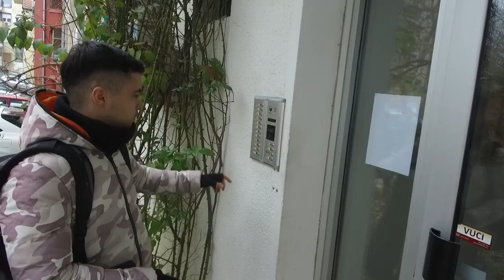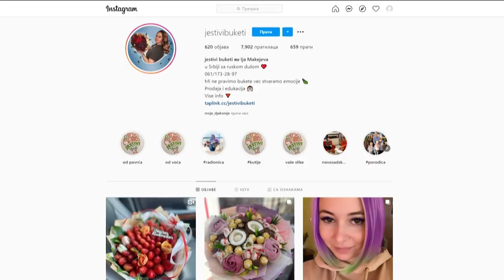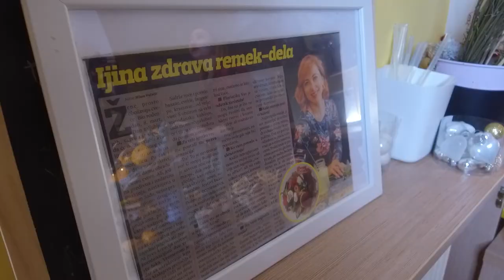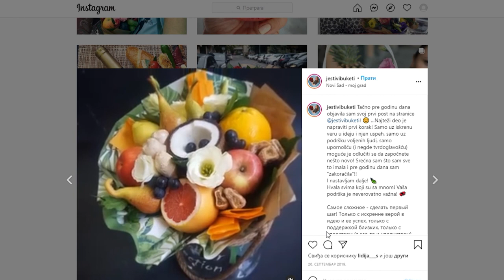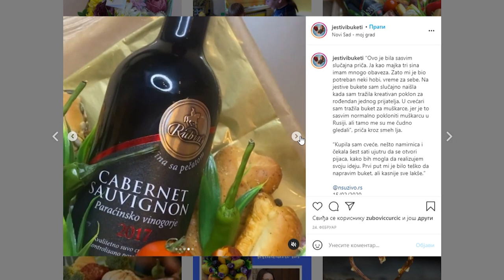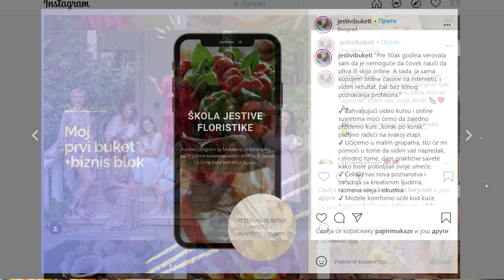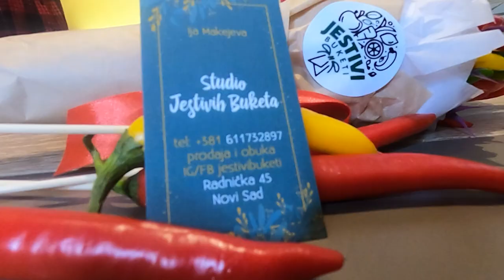Unikatni JESTIVI BUKETI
Na koji način poljoprivredni proizvodi mogu postati unikatni pokloni?
Sagovornica: Ija Makejeva - "Jestivi buketi", Novi Sad
Facebook : Farma emisija o poljoprivredi